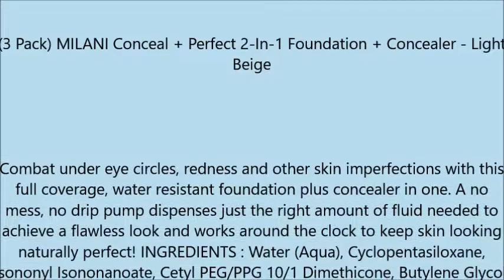3 Pack MILANI Conceal + Perfect 2 In 1 Foundation + Concealer Light Beige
3 Pack MILANI Conceal + Perfect 2 In 1 Foundation + Concealer   Light Beige